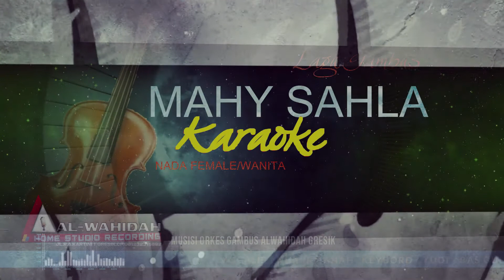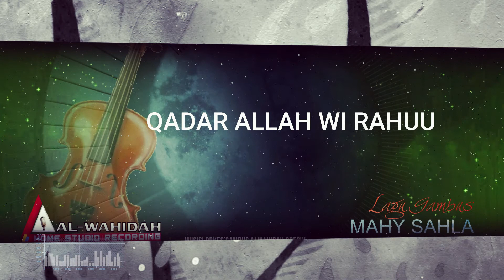KARAOKE MAHY SAHLA ,OG.ALWAHIDAH GRESIK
KARAOKE MAHY SAHLA
OG.ALWAHIDAH GRESIK

CHANNEL ALWAHIDAH  GRESIK
Jl.R.A.Kartini Ib No.27 Gresik
Owner Bapak Sutrisno,SH
Cp : WA.081232315892